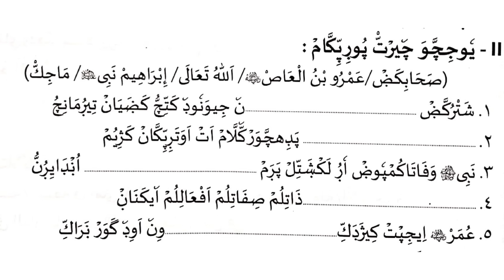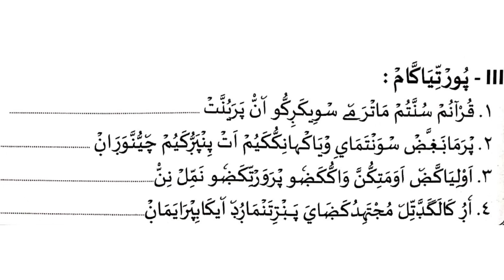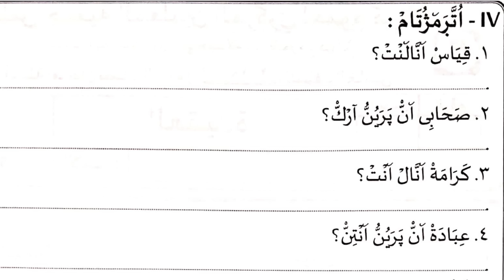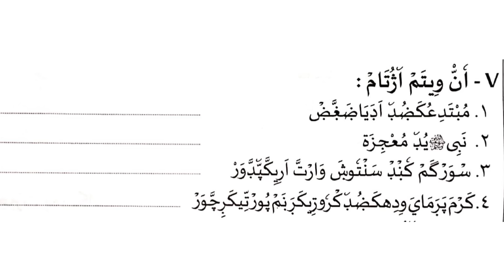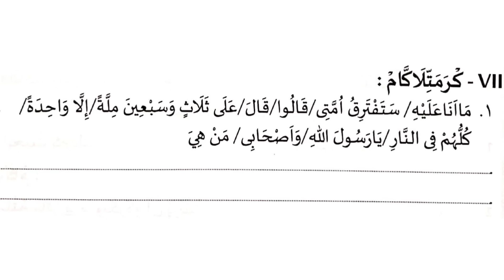സമസ്‌ത അർദ്ധവാർഷിക പരീക്ഷ മോഡൽ ചോദ്യപേപ്പർ ക്ലാസ് 5 അഖീദ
▫️ ഇസ്‌ലാമിക പ്രഭാഷണങ്ങൾ,ക്ലാസുകൾ,പ്രോഗ്രാമുകൾ
▫️ മദ്രസാ വിദ്യാർത്ഥികളുടെ വിവിധ കലാ പരിപാടികൾ
▫️പരീക്ഷാ സമയങ്ങളിൽ ചോദ്യപേപ്പർ വിശകലന പഠനങ്ങൾ

samastha madrasa
samastha online madrasa
samastha madrasa class 5
samastha madrasa answer key
samastha model question paper
model question papper class 5
answer key samastha second term exam
samastha paadavaarshika pareeksha answer key
madrasa answer key
pareeksha utharangal
second term exam answer key
samastha madrasa class 5 answer key
madrasa model question paper
madrasa second term exam paper